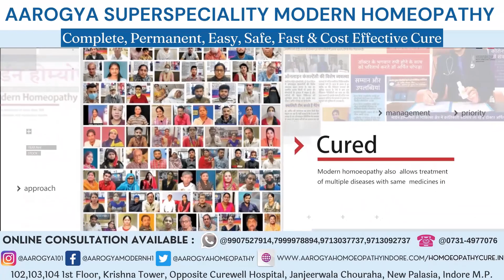Neurological Patient From Betul MP treatment at Dr. Arpit Chopra Jain MD HOMOEOPATHY